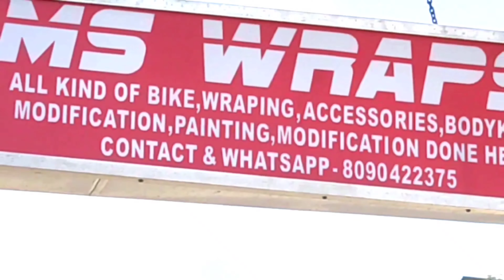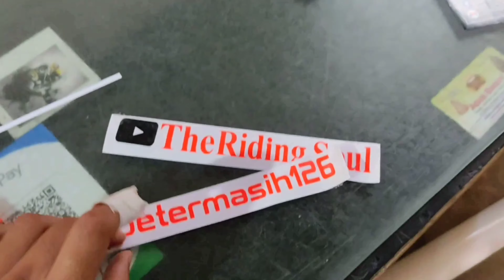M S Wrap |Famous Custom wrap Shop In | Uttar Pradesh | Lucknow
More active on facebook and instagram account

( M. S WRAPS DETAIL)